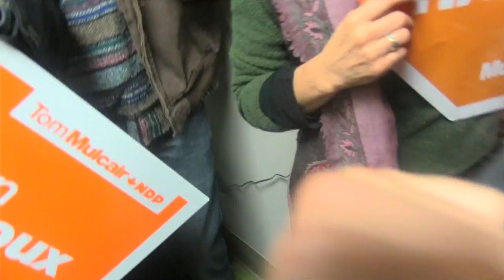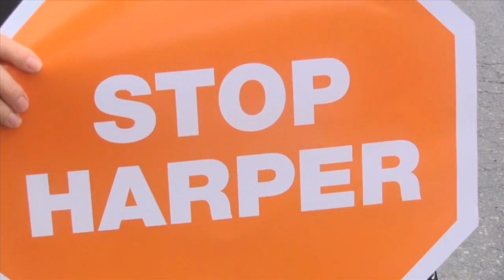2015 ELECTION CANADA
This video is about 2015 ELECTION CANADA